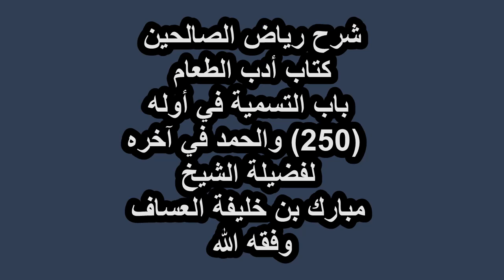شرح رياض الصالحين (250) باب التسمية في أوله والحمد في آخره لفضيلة الشيخ مبارك خليفة العساف وفقه الله